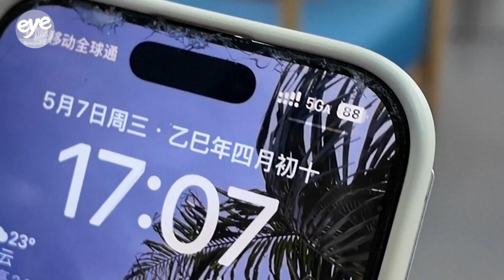Super-fast 5G-A network expands across China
China's major telecommunication operators are moving rapidly towards the commercial deployment of 5G-A, which is faster than 5G but not quite the level of 6G.

Telcoms providers like China Telecom and China Unicom are testing 5G-A programs across the country, while China Mobile has announced a pilot plan with 100 cities for 5G-A connectivity.

In Beijing alone, thousands of China Mobile 5G-A base stations have already been established.